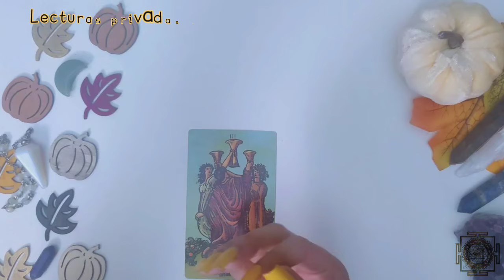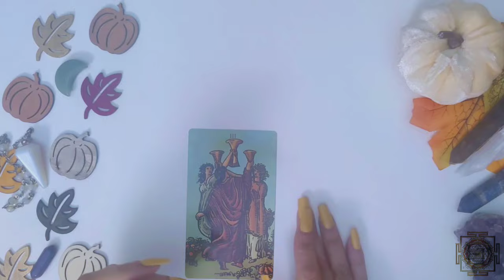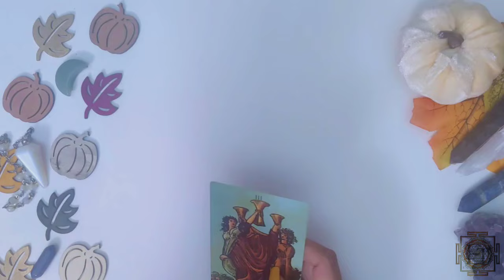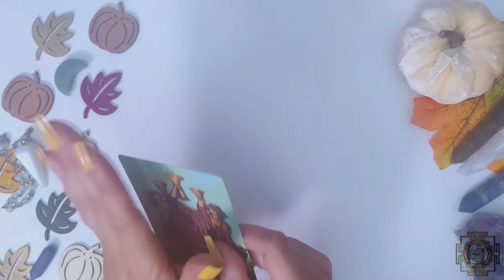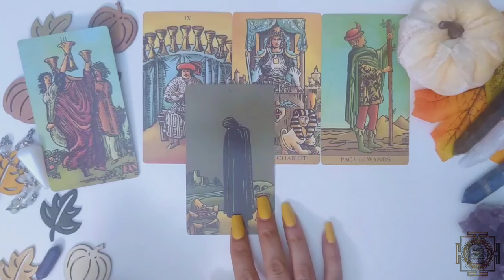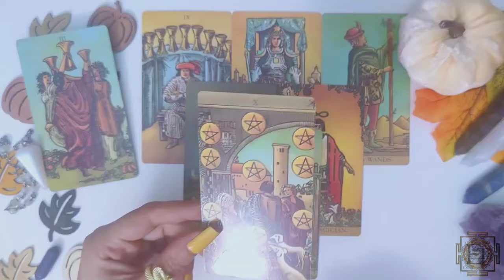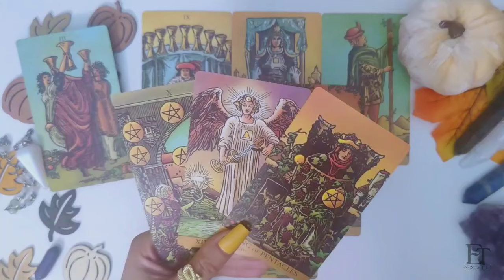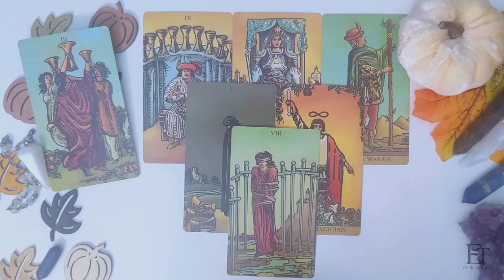Leo ♌ Revelación Impactante 💥 ¡Tu Hogar Será el Escenario de Esto 🤑signo leo hoy Octubre 2024 Amor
✨ Predicciones del Horóscopo Octubre 2024 🔮 | Energías Tarot leo hoy amor horoscopo ✨

¡Bienvenidos a Energías Tarot! En este video te traigo las predicciones del horóscopo de octubre 2024 para Leo.

 🌙✨En este video encontrarás:
✨Horóscopo de Leo